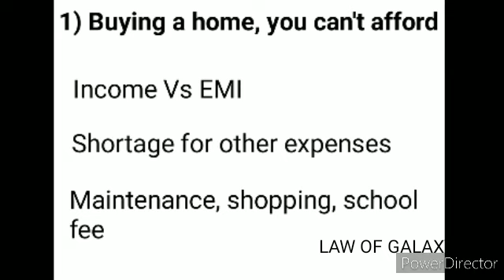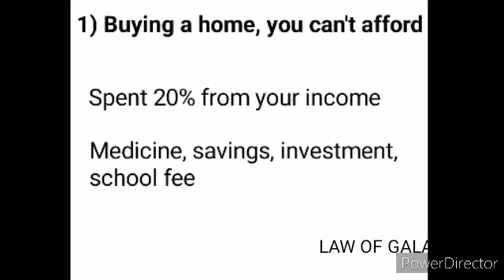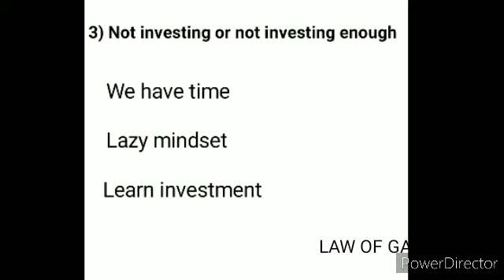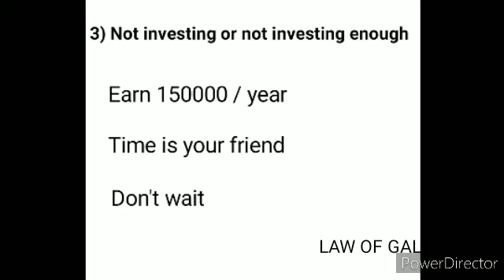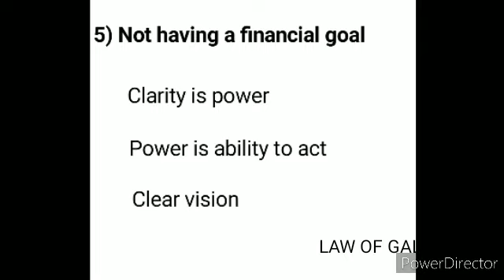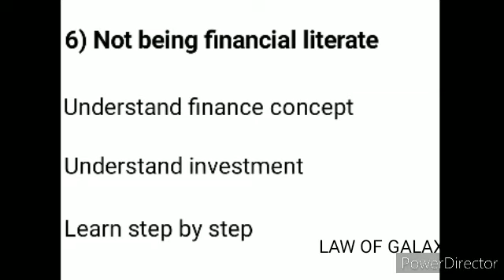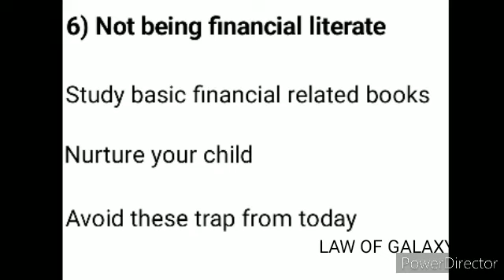6 Money Trap to avoid in your 25 to 35 | SLK |LOG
You Can Only Make The Amount Of Money You Want When You Know These 6 Money Traps To Avoid In Your 25-35's. If You Want To Develop A High-Income Skill To Hit Your Financial Goals And Avoid These Traps. When you’re in your 25-35’s, it’s the most important decade of your financial years. The problem is, most people don’t know that there are 6 money traps that are holding most people back from achieving their financial goals. So if you want to achieve your financial goals faster, watch this video now as Selva breaks down the 6 money traps to avoid in your 25-35’s.